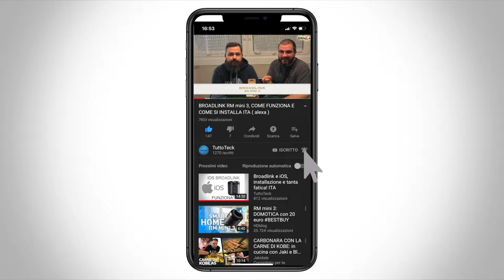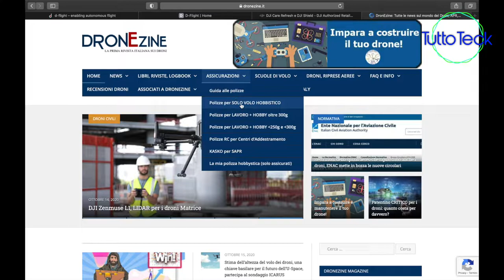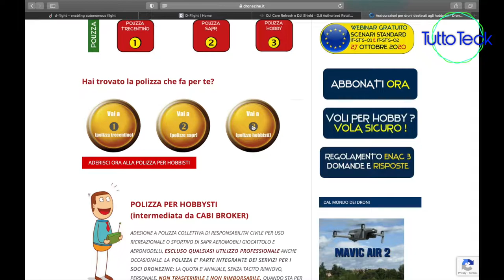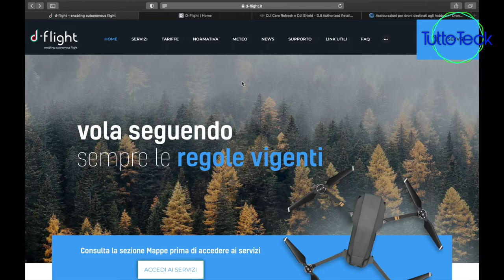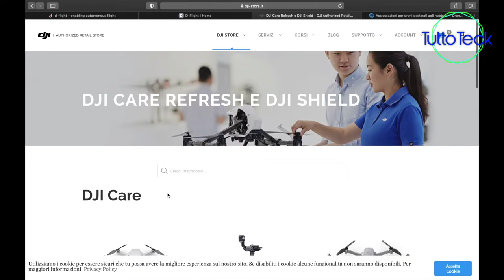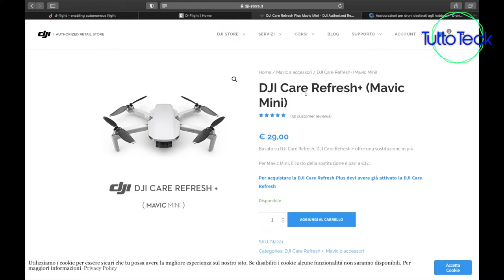DJI MAVIC MINI, COSA SERVE PER VOLARE TRANQUILLI, OBBLIGHI E CONSIGLI ITA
✰DJI Mavic Mini COMBO